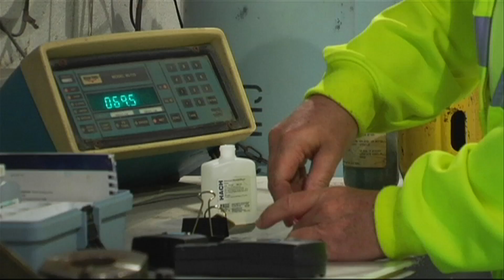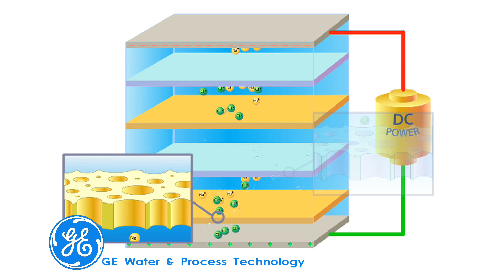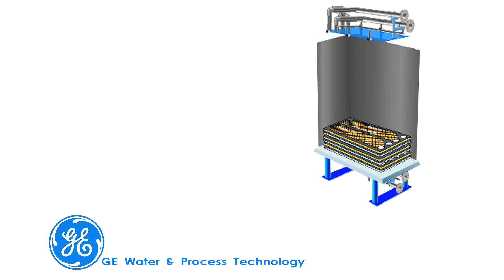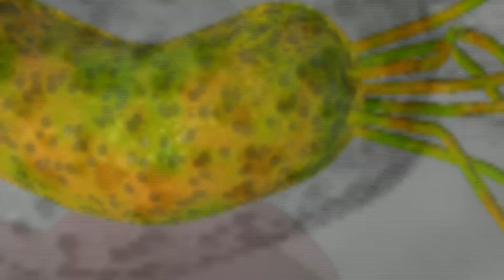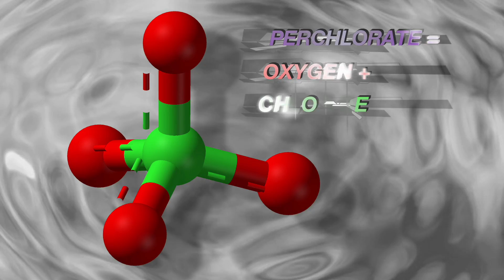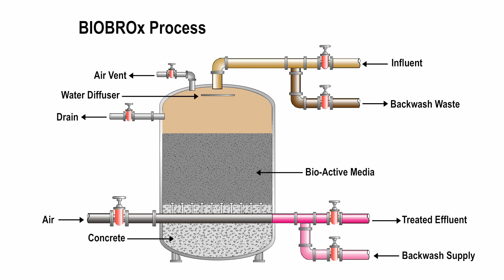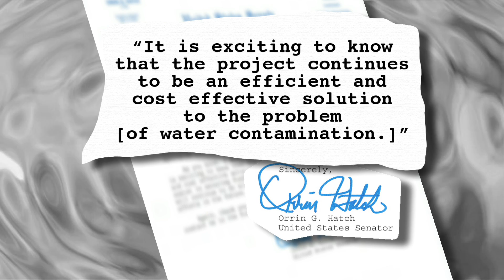Biobrox Water and Waste-Water Treatment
Biodestruction of Blended Residual Oxidants. Biological method for removing and destroying chemical contamination in Water supplies.